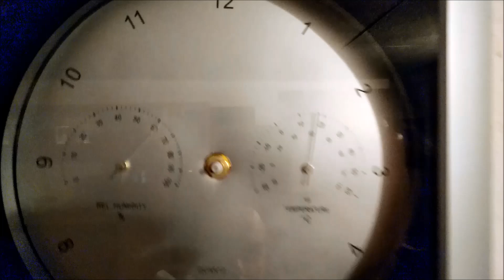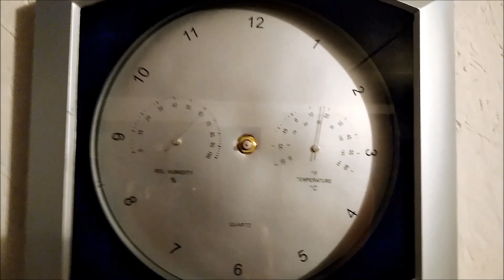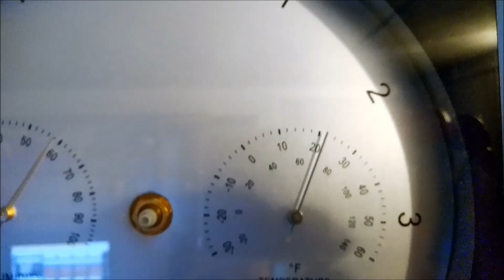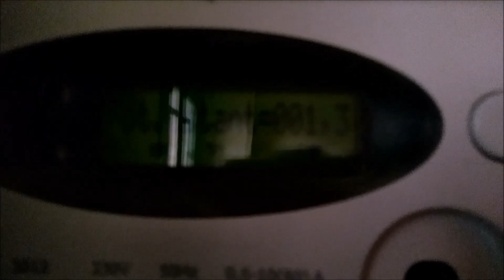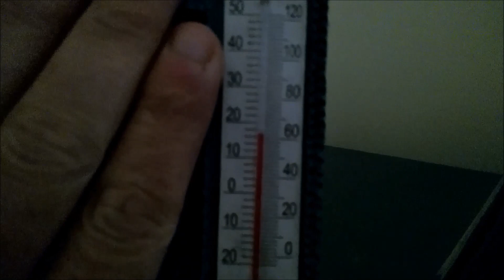pompa di calore ecco quanto scalda la casa al mattino con fuori 8 gradi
In questo video mostro quanto tempo impiega e quanto scalda la mia casa il condizionatore a pompa di calore Argo Milo Plus al mattino presto, con all'esterno una temperatura di 8 gradi.